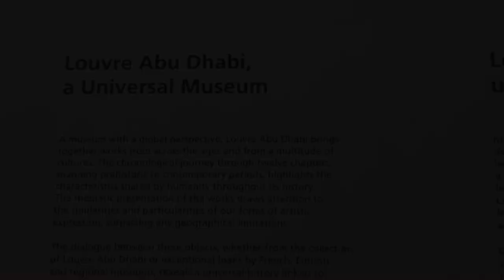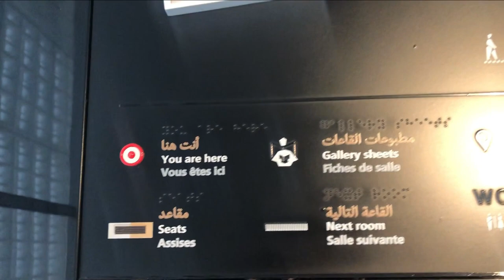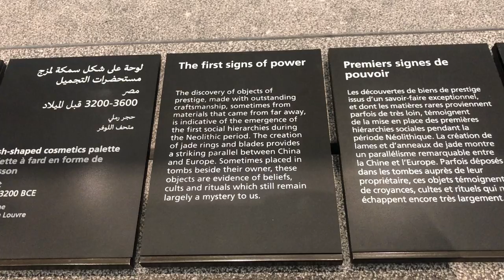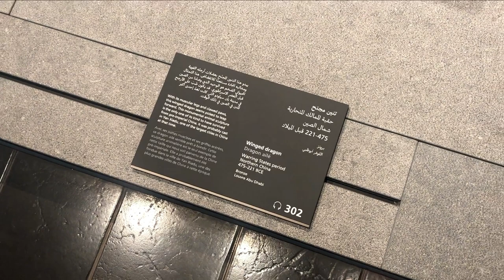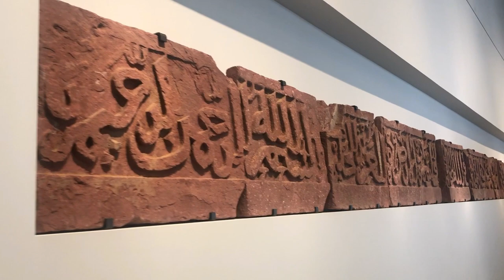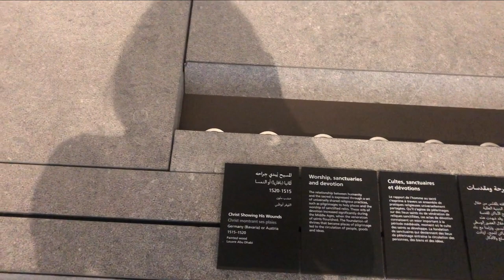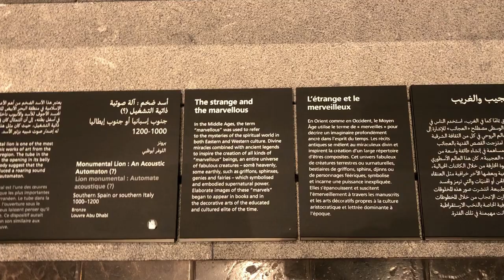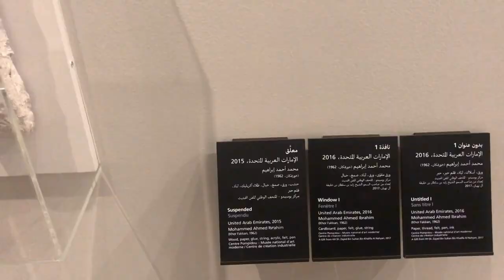The Best Way to Visit LOUVRE ABU DHABI | FREE entry for Frontliners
Do you find visit to art galleries as boring? This vlog offers some pieces of advice that makes your next trip to an art museum just a bit more satisfying.

But first, plan your visit and buy your tickets. In Louvre Abu dhabi, you can book online through their

Louvre Abu Dhabi is a new cultural beacon, bringing different cultures together to shine fresh light on the shared stories of humanity.

A pioneering cultural project
The origins of Louvre Abu Dhabi date back to March 2007. The UAE and France formed an unprecedented partnership for cultural exchange, and the highlight of this would be the establishment of Louvre Abu Dhabi on Saadiyat Island. The partnership would combine the UAE’s bold vision of cultural progression and openness, with France’s expertise in the world of art and museums. It would explore the shared themes that reveal and connect humanity.

The result is Louvre Abu Dhabi. It represents the dynamic nature of the contemporary Arab world while celebrating the region’s vibrant multicultural heritage. Agence France-Muséums – 17 of France’s most renowned cultural institutions – coordinates the loan of artworks to this UAE museum and provides management expertise.

A universal museum in the Arab world
What does it mean to be universal? For Louvre Abu Dhabi it means focusing on what unites us: the stories of human creativity. The museum brings different cultures together to shine fresh light on these common stories of humanity, beyond individual civilisations, times or places.

This philosophy guides the museum in everything it does, from its foundation as a collaboration between two cultures, to the dazzling architecture that combines French design with Arabic heritage.

Louvre Abu Dhabi champions cultural achievements from prehistory to the present day. The galleries are not separated by geography but set in chronological order. The aim is to encourage respect, curiosity, learning and self-reflection.

Free entry for frontline heroes!
The Department of Culture and Tourism is honouring the bravery and dedication of the country’s frontline heroes by granting them, and up to three guests, free access to Louvre Abu Dhabi and Qasr Al Hosn starting 21 October for a period of six months. Pre-book your complimentary tickets and present your Emirates ID upon arrival.

Louvre Abu Dhabi App
Download the free app and enjoy Louvre Abu Dhabi art wherever you are.
Hear about the in-depth stories of our masterpieces and architecture; create your own collection and share your favorite artworks with your friends; follow the curator’s tour of our special exhibitions anytime and anywhere with Louvre Abu Dhabi App.

In the museum, use the interactive map to find your way around the galleries with geo-tracking. Hit the “Around me” button and discover the content related to nearest artworks as you move between the galleries.

The app is available in 7 languages: English, Arabic, French, Mandarin, Russian, German and Hindi. For your comfort, don’t forget your headphones!

OPENING TIMES (UPDATED)
Louvre Abu dhabi is open from 10:00 am - 6.30 pm Tuesday - Sunday, closed Mondays. Last entry time slot is 5:30 pm, visitors must depart at 6:30pm.

By Car
From Abu Dhabi - City: From the Corniche/Mina Port

From Dubai on E11 or Yas Island
Take the Saadiyat Island / Yas Island exit on to Sheikh Khalifa Highway E12 and drive along Yas Highway to the Cultural District / Louvre Abu Dhabi on Saadiyat Island. Follow road signs from the highway to Louvre Abu Dhabi.

By Bus
Public bus route 94, stops at Louvre Abu Dhabi (Saadiyat Island)

By Taxi
A drop-off / pick-up point is situated just in front of the main entrance at the visitor car park.

By Bike
Bikes can be rented from the station located at Louvre Abu Dhabi’s visitor  car park.

Services
The valet parking service is currently unavailable.
Free Wi-Fi is available throughout the museum.
Cloakroom and lockers are currently unavailable.
ATM is currently unavailable.
Wheelchairs and strollers are available for complimentary loan during your visit from the Loan Desk opposite the Boutique.
Toilets are available throughout the site.
Male and female prayer rooms are currently closed.
First Aid is located on level -1.